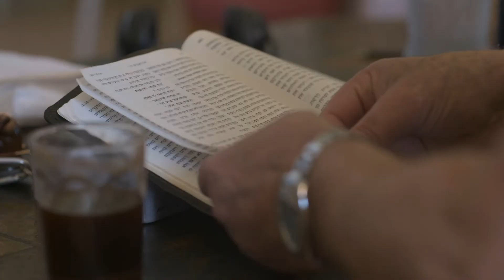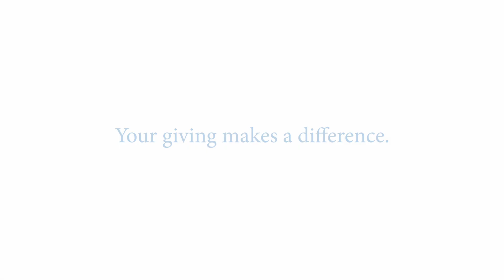Patrick's Story - A TRANSFORMED LIFE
Listen to Patrick share how meeting Yeshua through Eric Benson and House of Victory  totally transformed his life from one of dependence and drug addiction to being totally FREE in Yeshua!